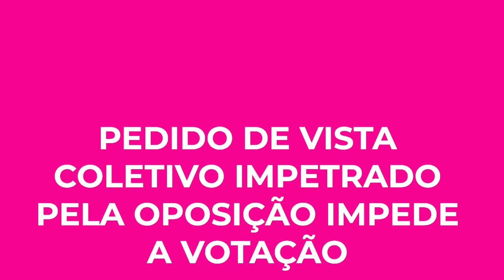PROJETO DE LEI 3723 | Pedido de Vista BARRA Votação na CCJ , Insegurança Jurídica no Tiro esportivo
O senador Marcos do Val (Podemos-ES) apresentou, nesta quarta-feira (15/12), relatório favorável ao Projeto de Lei (PL) n° 3723/2019, do Executivo federal, que altera o Estatuto do Desarmamento, na Comissão de Constituição e Justiça (CCJ) do Senado e senadores pediram vista coletiva – mais tempo para análise. Com isso, a proposta não deve ser mais votada neste ano. O texto propõe diversas alterações no Estatuto do Desarmamento e no Código Penal.